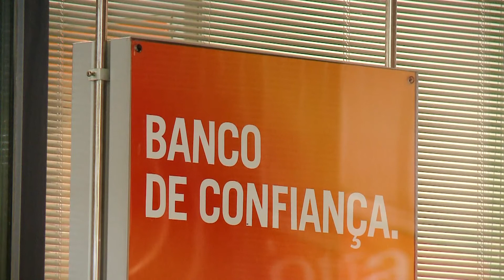Espaços&Casas 403, Indice Remax.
No Índice Remax, analisamos o mercado imobiliário de Setúbal.
Uma rubrica do programa Espaços & Casas.
Emissão na SIC Noticias: sábado 31 de dezembro às 08:40 e 15:30; domingo 1 de janeiro às 04:30; segunda-feira 2 de janeiro às 04:30; terça-feira 4 de janeiro às 04:30 e 13:30; quarta-feira 5 de janeiro às 05:30; sábado 7 de janeiro ás 04:25.